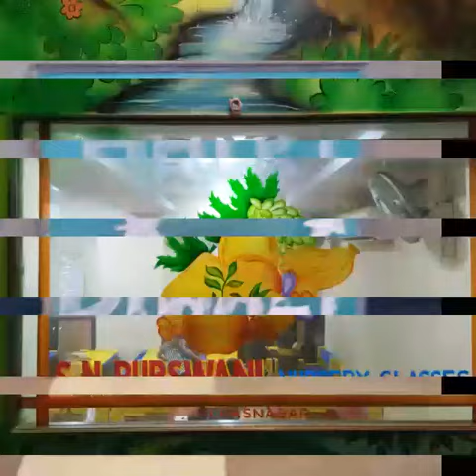Diwali celebration (nursery) RGS SCHOOL ULHASNAGAR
Nursery div A diwali celebration